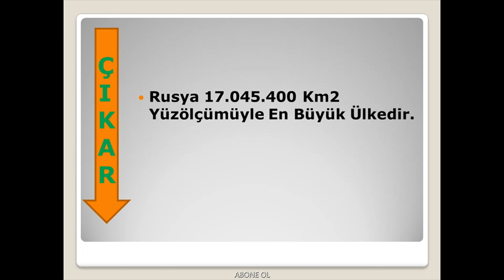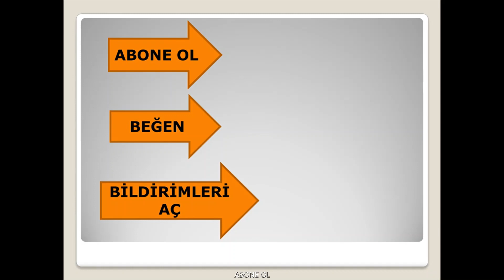KPSS TARİH 13 (KPSS LİSANS-ÖNLİSANS-ORTAÖĞRETİM)KPSS TARİH,tarih kpss,KPSS 2022,SORU CEVAPLARI,kpss